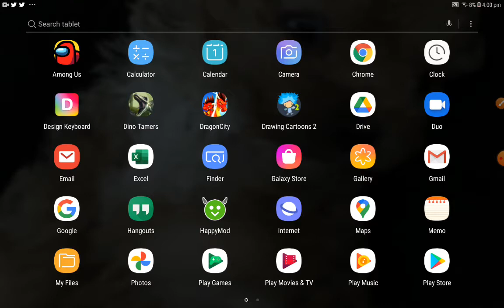Pet simulater ep 1 christmas with tbscary